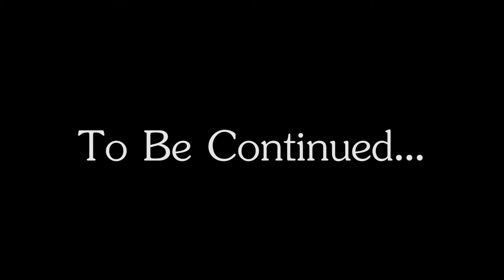vfx test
Just a VFX Test using Vue 11 and a green screen treadmill.